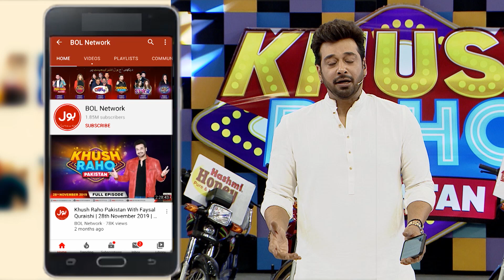Drop Zone | Khush Raho Pakistan Season 8 | Faysal Quraishi Show | TikTok